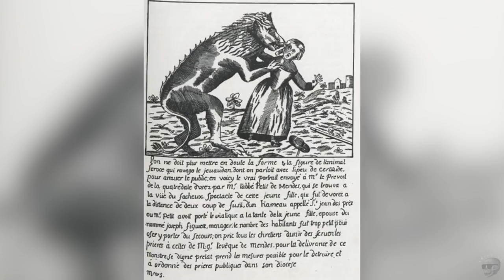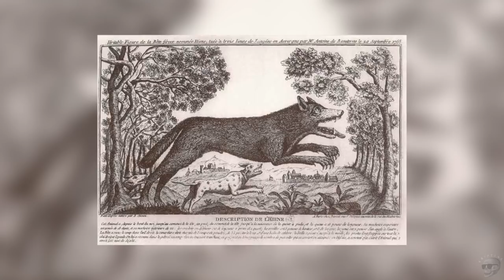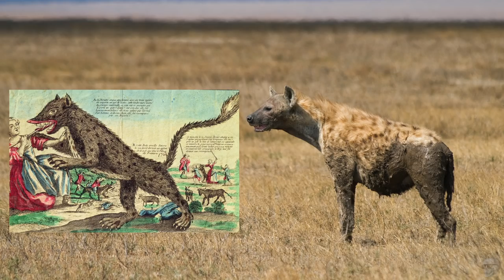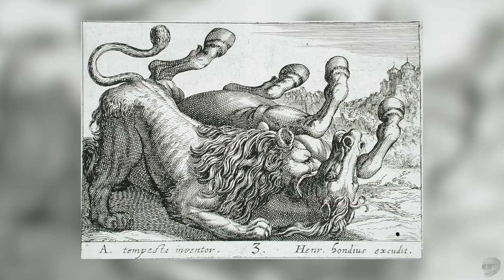The Beast of Gévaudan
From 1764 to 1767, the French region of Gévaudan was terrorized by a man-eating beast. The identity of The Beast of Gévaudan remains a mystery, but history offers some interesting clues as to what kind of animal it actually was.

John Conway